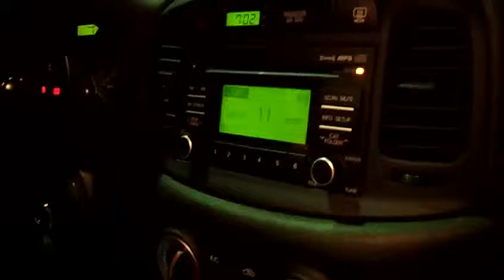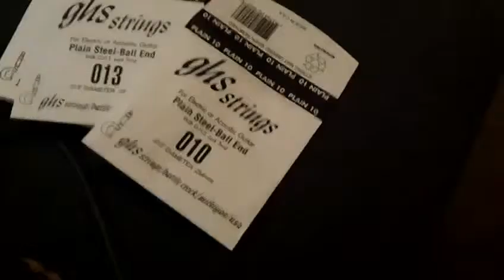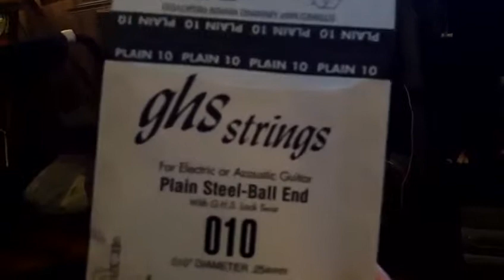Ric And Boom Weekend Little 1-29-12 mp5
Just Ric and me last weekend driving to some great places around PA and West Virginia (where they didn't know about PNC Bank too well) Driving videos are silly but fun. We had a restau-RANT later about the place we just ate.